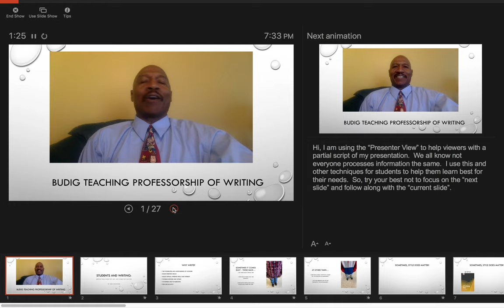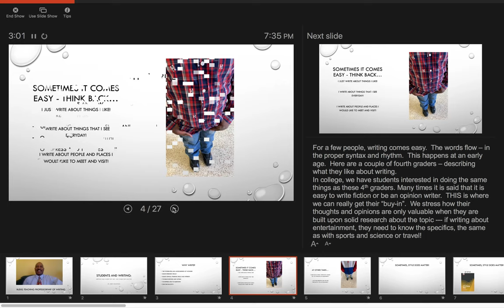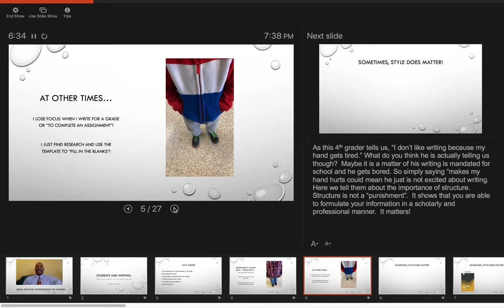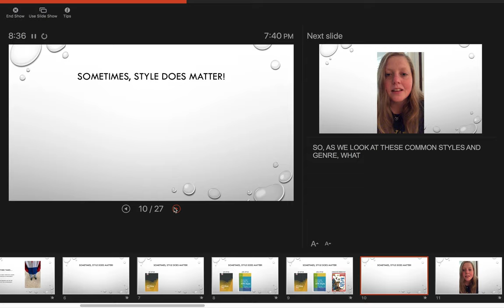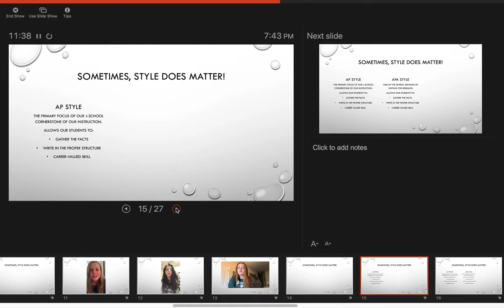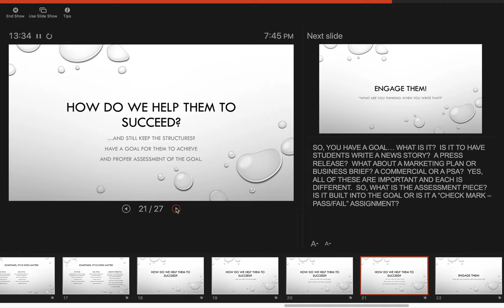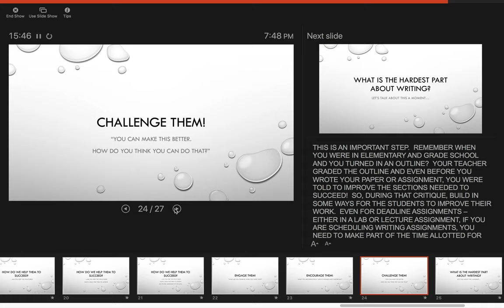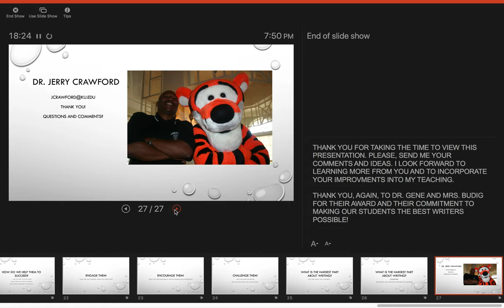Jerry Crawford Budig Teaching Professor of Writing Spring 2020 Presentation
This professorship, awarded every other year in the School and shared with the School of Education, is a gift from former chancellor Dr. Gene Budig and Gretchen Budig.